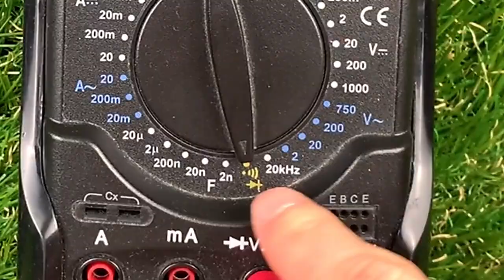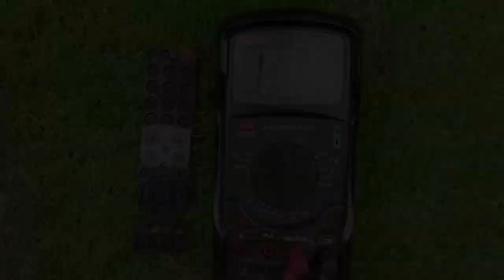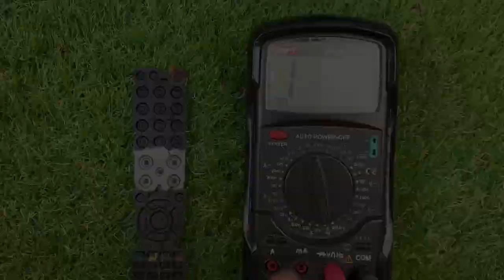🔥Put a Dead Battery on your Remote Control and be Amazed by the Result!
In this video, I'll show you an ingenious way to repair a TV remote